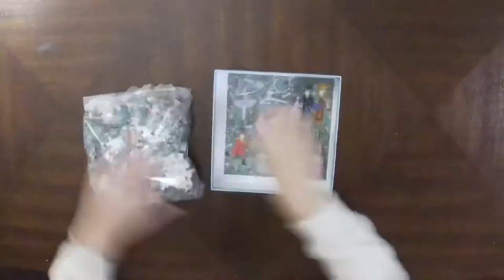Enchanted Nutcracker - 500 Piece Timelapse Jigsaw Puzzle - Relaxing/Satisfying